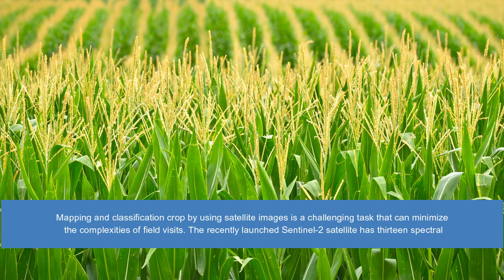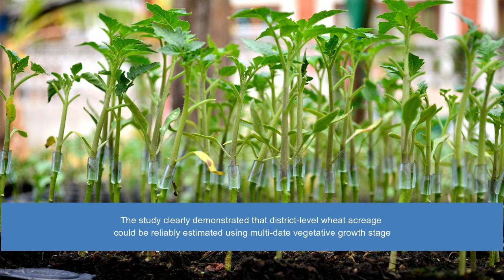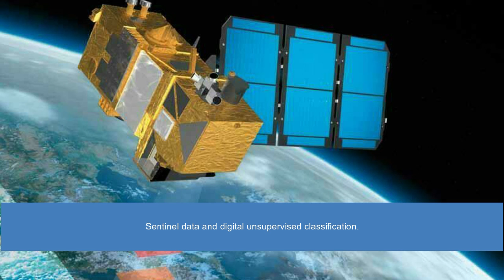Determining Wheat Crop Acreage Based on Remote Sensing and GIS Technique in Jabalpur, India